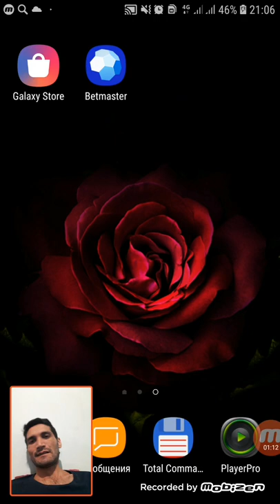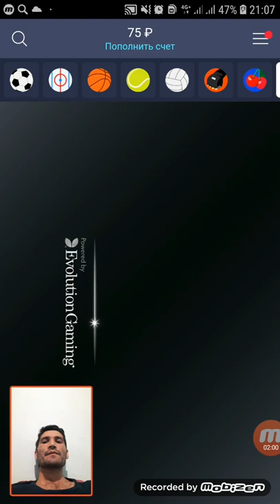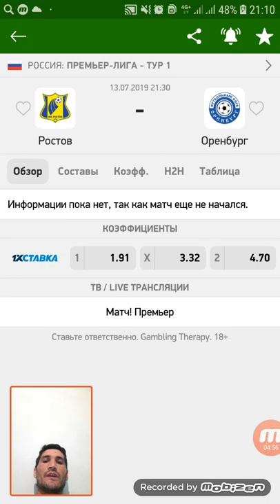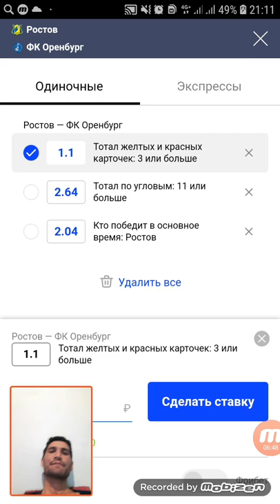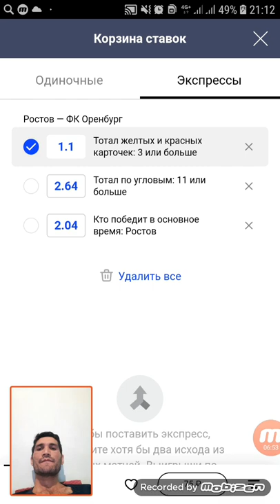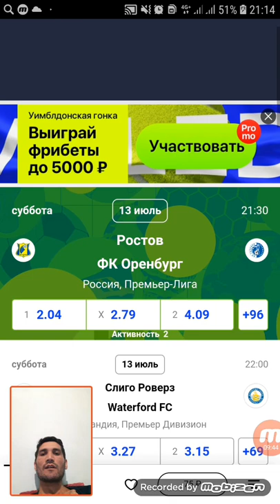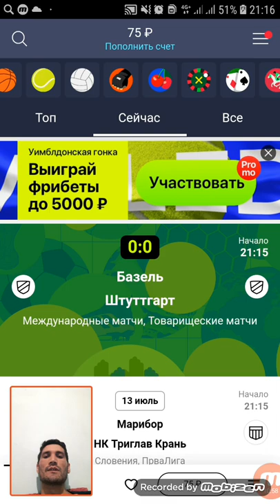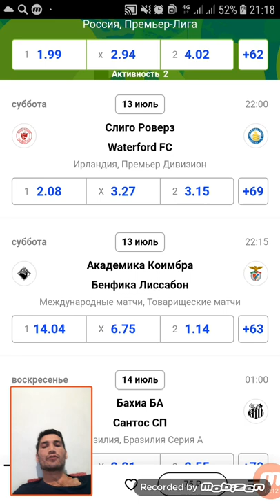Betmaster dasturini pilus minus taraflari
Ushbu videoda betmaster dasturi xaqida qisqacha malumot berilgan.